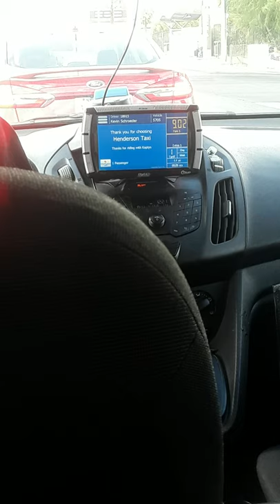Taking A Taxi Cab in Las Vegas Be Like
After Shopping at Walmart with my Grandma we decided to catch a cab home.
Didnt realise it would cost so much. lol.

Taxi Driver was great but them prices hurt

The Metre / meter rose even while we were parked lol

For all interested in contributing to our success

Thanx much love forever